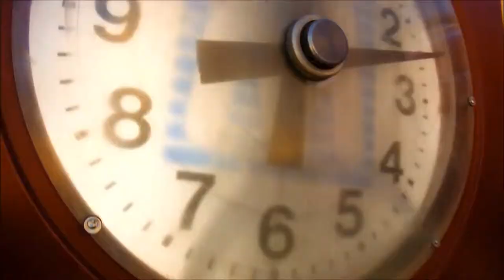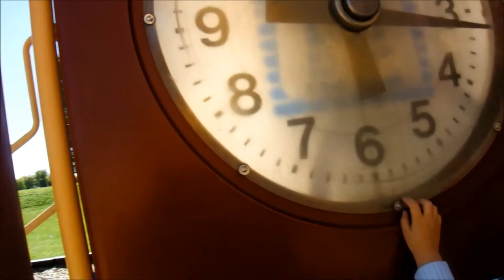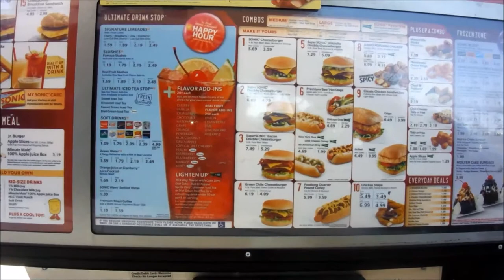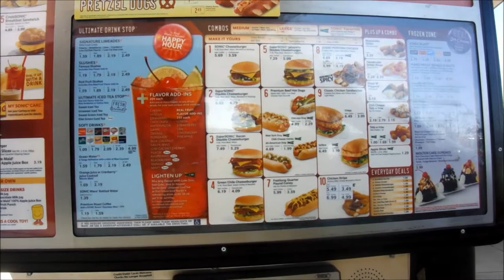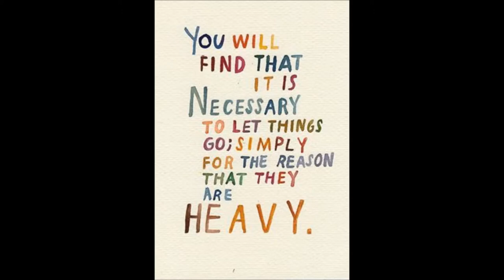He Flipped Me Off!